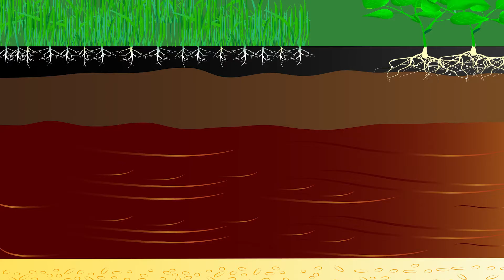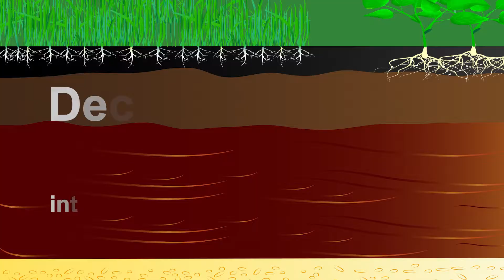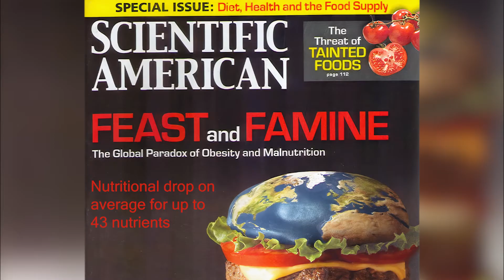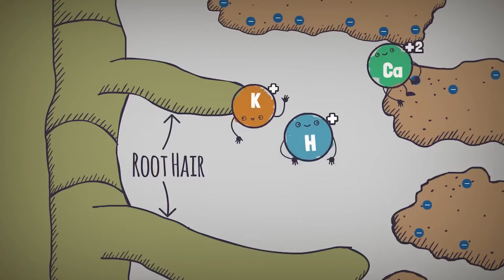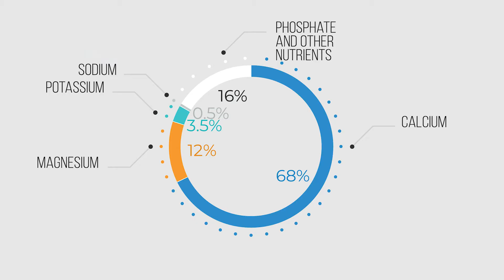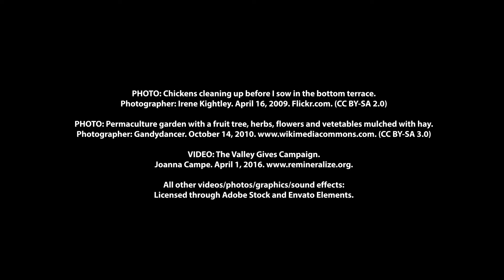Episode 2. The Miracle of Soil Life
This episode emphasizes the critical role of soil health and the invaluable contribution of microorganisms within it. It explains the distinction between composers and decomposers in soil and their impact on nutrient availability for plants. The episode draws attention to the diminishing nutrient density in modern agriculture and suggests that remineralizing soil can enhance plant nutrition. It introduces the key principles of regenerative agriculture, emphasizing the significance of avoiding synthetic chemicals, maintaining soil coverage with diverse crops, and advocating for composting and mulching practices.

The episode explores different perspectives in soil science, including the teachings of Dr. William Albrecht and the prevalent use of chemical fertilizers. It advocates for the utilization of affordable rock dust nutrients to revitalize soil and restore nutrient balances. Furthermore, the episode delves into the potential of permaculture and landscape restoration projects to regenerate vast landscapes.

In a special feature, Brian Russ from Sustainable Growth Texas shares insights on the importance of soil biology and describes the company’s approach to soil revitalization, which involves using compost extract and microbial products.